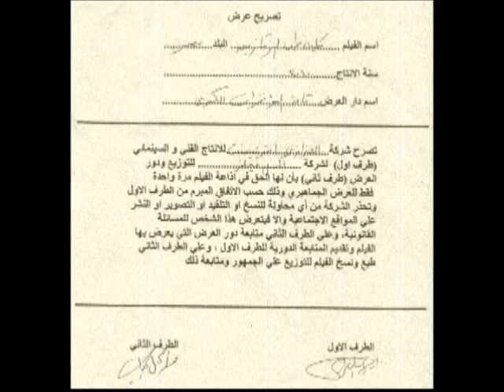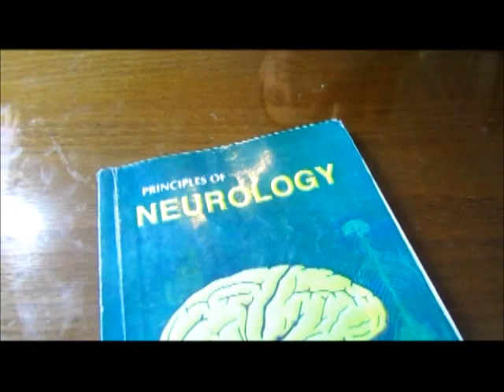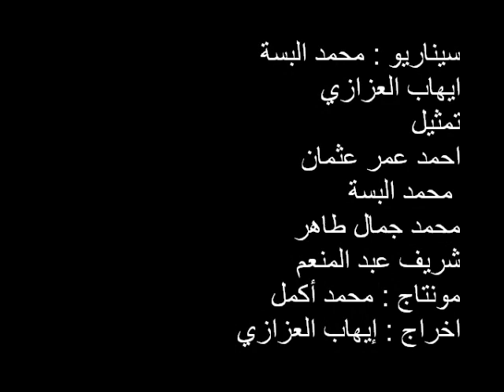وديع و تهامي طب بشري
وديع وتهامي طب بشري من حفلة تخرج دفعة 2010 طب بشري